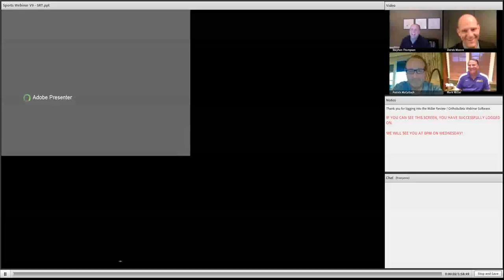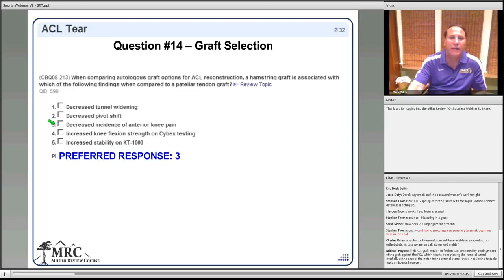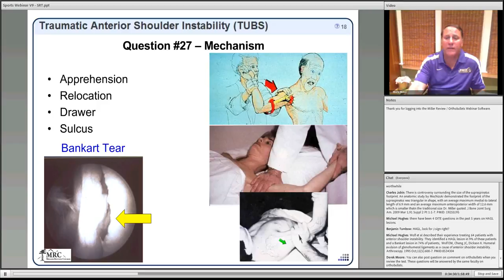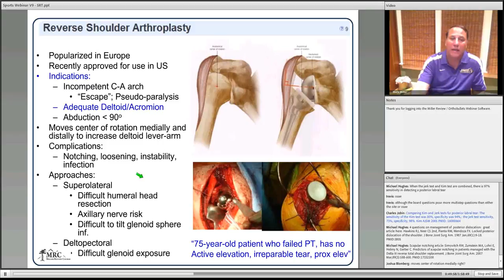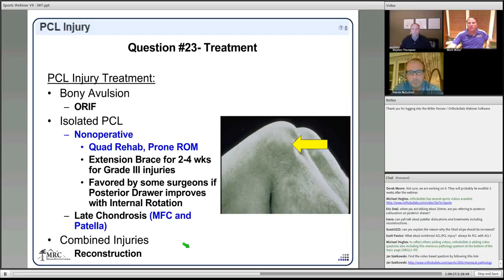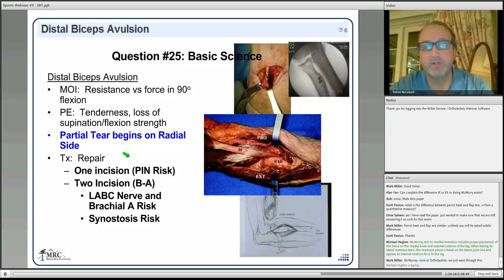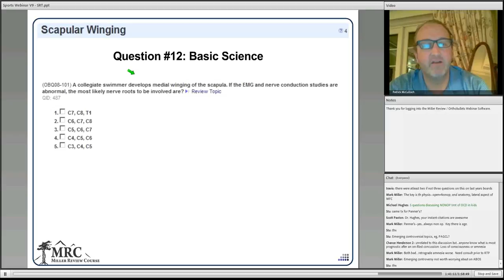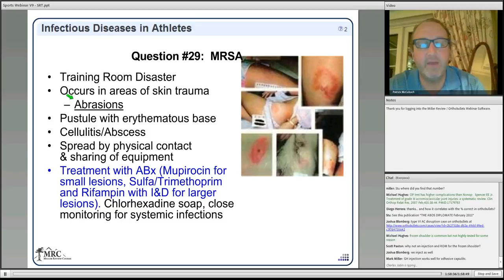SPORT WEBINAR Miller/ Orthobullets review Webinars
FOLLOW ME in my TWITTER to be updated

Let's continue  the Project

Here is the SPORT WEBINAR

As i said I'm  trying to STUDY LEARN an SUCCEED in Orthopedics and as you can see i don t want to be alone i want all of my orthopedic colleague to Succeed with me .
i want to share all the info i grasp and any kind of knowledge i have and share all i need is supporting from you my colleagues :) .

Comment to improve all of us myself you and other orthopedic surgeon

Share my channel no no no its not mine from now on its yours SHARE it to all your Colleagues make the value knowledge be allover